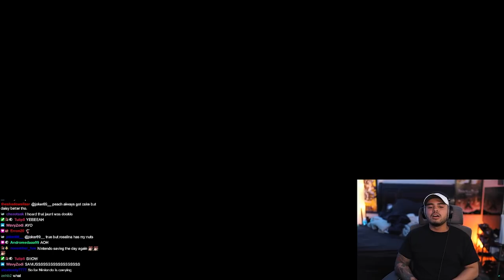The Nintendo Direct E3 2021 Experience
This E3 for many people seems to be underwhelming but Nintendo really came through and revived the hype for a lot people, myself included. Nintendo dropped so many bangers on us in this Direct and I definitely think that they won E3 this year.